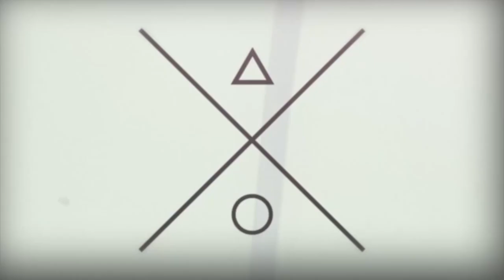Ant Man And The Wasp: Evangeline Lilly Shares Secrets From The Set | Entertainment Weekly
Evangeline Lilly teases Ant-Man and The Wasp .